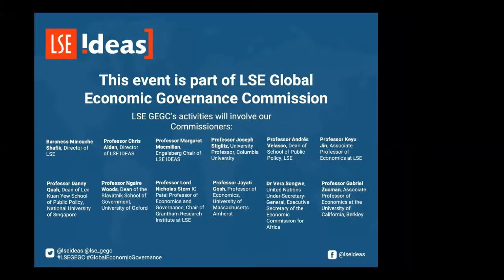Weaponising The Global Economy | LSE IDEAS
What do sanctions achieve? Are they working? What do they mean for the future of the global economy?

Join us for a panel on the weaponisation of the global economy.

Meet the speakers and chair:
🔴 Ben Judah
🔴 Abraham L. Newman
🔴 Rachel Ziemba
🔴 Nikhil Kalyanpur

This webinar was held on Tuesday 3 May 2022.